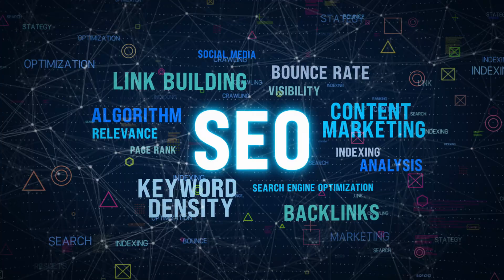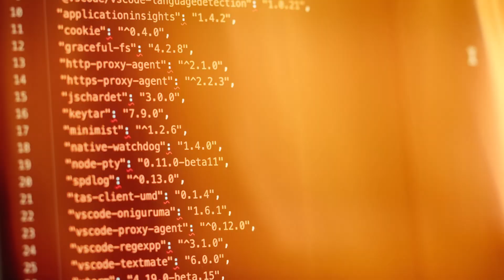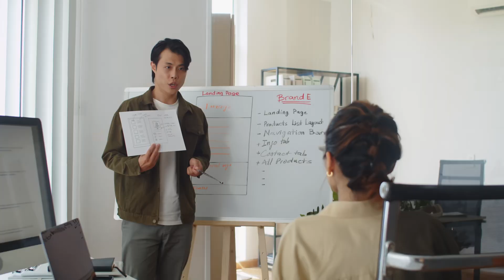What's Your First Developer Job Really Like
So, you landed your first developer job—congrats! 🎉 But what is it really like stepping into the tech world? In this video, we will break down what you can expect in your first dev role based on the experience from my first two roles as a web designer and software engineer. Whether you're starting out as a frontend, backend, or full-stack developer, I'll share what was expected vs what I was surprised about landing a role in tech.

► Timestamps:

00:00 - Intro
00:38 - My First Web Design Job (What was Expected)
02:44 - My Job as a Software Developer (What was Expected)
03:57 - What Surprised me
04:48 - Biggest Takeaways to Know
07:20 - Outro: Subscribe!